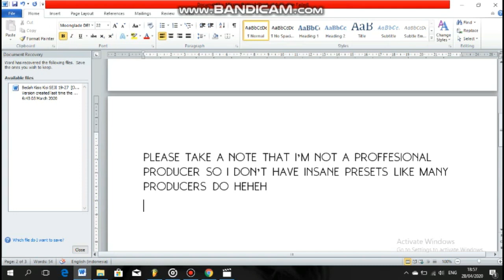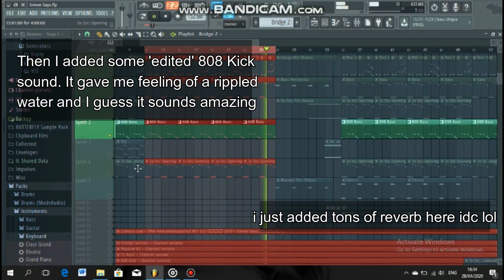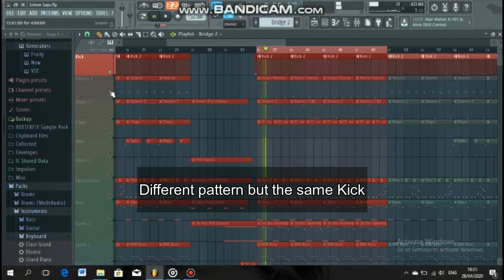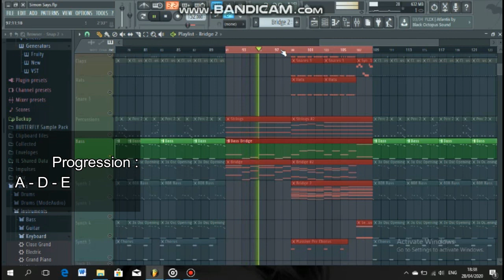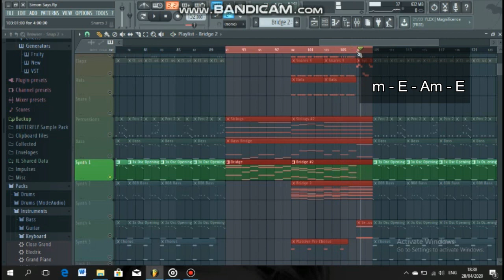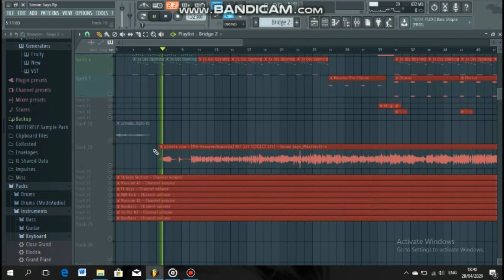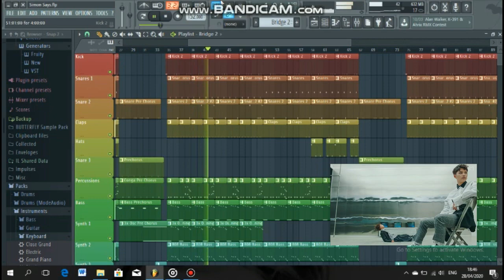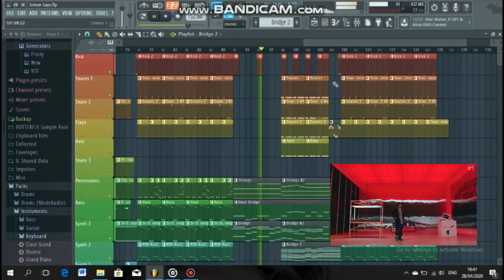Let's Make NCT 127 - Simon Says (Instrumental) BECAUSE IM BORED ft. THE CHAOTIC MAKNAE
So today, idk I decided to make my own rendition of NCT's infamous song, SIMON SAYS
Actually, it;s not pretty complicated as I thought it will be BUT! this is still far from THE ACTUAL SONG!!

PS. I FORGOT TO BREAK DOWN THE INTRO PART IM SOOO SORRY!!
OK GOODBYE!

"You see it?!! IT'S LEGEND!!!" - Our President, Lele